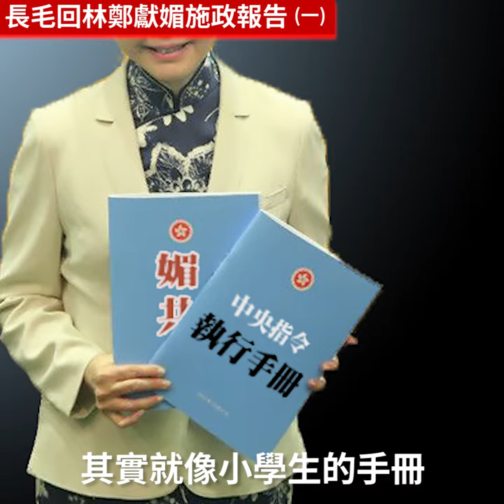長毛回林鄭獻媚施政報告 (一)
林鄭份媚共施政報告，根本就是替地產商爛銅爛鐵變黃金。大陸共產黨、紅色財團來港營商，最缺乏的就是土地，為了讓土地再生，林鄭推出什麼「綠置居」的東西，先不說香港無樓人士是否得益 (這點留在下一條片再詳論，我們今次集中談官商勾結)，說穿了就是為地產商免補地價將賤價購入的農地或棕地，改劃為住宅，最離譜是還要由政府公帑去鋪設基礎設施，以減輕地產商興建成本，增加其售樓暴利。要知道這些地段改劃後，是不會興建公共房屋的。

究其原因，不外是一場政治酬庸，眾所周知助她當選那777票中，有很多是屬於本地或中資地產商。林鄭月娥壓根兒沒有益過活在水深火熱、無地方住的人 。